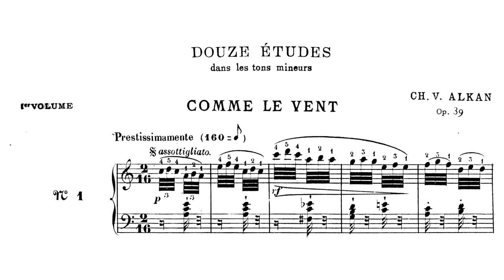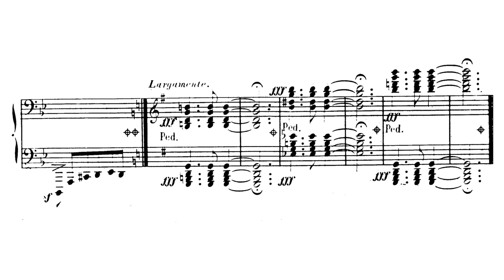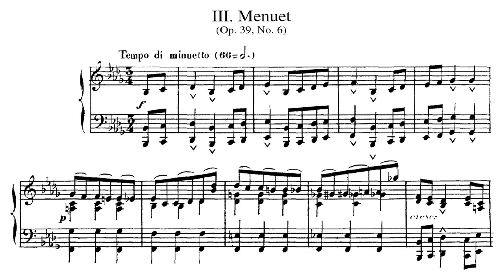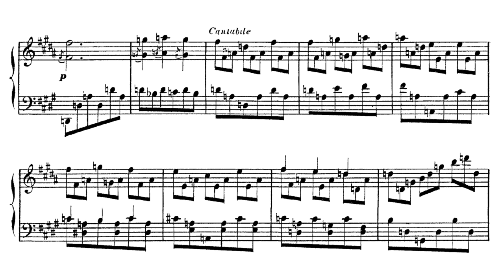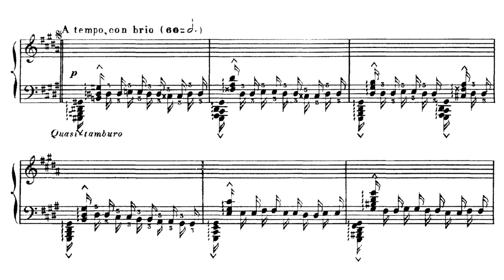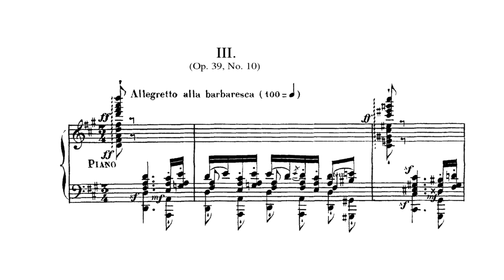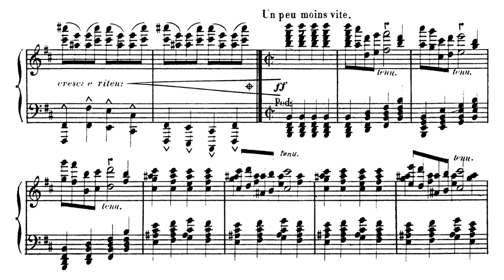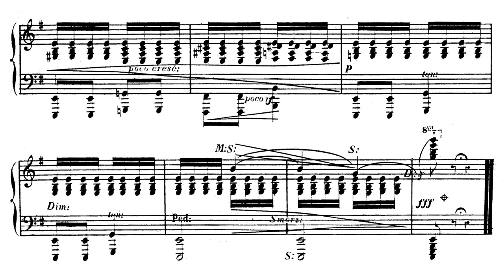Alkan - 12 Etudes in all the Minor Keys (Smith)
I. Comme le Vent - 0:00
II. En rhytme Molossique - 4:35
III. Scherzo-diabolico - 12:49

- Symphony for solo piano -
IV. First Movement - Allegro Moderato - 17:21
V. Second Movement - Marche funèbre (Andantino) - 28:04
VI. Third Movement - Menuet - 36:19
VII. Finale - Presto - 42:01

- Concerto for solo piano -
VIII. First Movement - Allegro Assai - 46:37
IX. Second Movement - Adagio - 1:16:11
X. Third Movement - Allegretto alla barbaresca - 1:28:17

XI. Overture (Maestoso-Lentement-Allegro) - 1:38:34
XII. Le Festin d’Ésope - 1:54:20

1. Comme le vent

Comme le vent (Like the wind) is the first of the Études in the minor keys, Op. 39 for solo piano by the French composer Charles-Valentin Alkan. It is in A minor. The tempo marking is prestissimamente (eighth note = 160), and the unusual 2
16 time signature further encourages a fast performance. The piece is mostly quiet, but is interrupted by short loud outbursts.

The piece is technically demanding, requiring digital velocity and dexterity, as well as stamina: lasting on average four and a half minutes, its 23 pages contains long passages of perpetual triplet-32nd notes (triplet demisemiquavers) for the right hand.

2. En rhythme molossique

En rhythme molossique (In molossian rhythm) is the second of the Études in the minor keys, Op. 39 for solo piano by the French composer Charles-Valentin Alkan, published in 1846. It is in D minor. The piece is in rondo form, with two episodes. Ronald Smith compares the theme, involving loud octaves in canon, to the minuet from Joseph Haydn's string quartet, Op. 76 No. 2.

Kaikhosru Shapurji Sorabji considered this piece to be one the 'most original' of the op. 39 set, 'the dour, harsh, heavy brutality of the rhythm is magnificently expressed.'

3. Scherzo diabolico

Scherzo diabolico (Diabolical scherzo) is the third of the Études in the minor keys, Op. 39 for solo piano by the French composer Charles-Valentin Alkan. It is in G minor. The piece is in ternary form, beginning in G minor, and having a trio in G major. It shares many similarities with Chopin's B-flat minor scherzo, Op. 31.

4-7.  Symphony for Solo Piano

- General -

The Symphony for Solo Piano is a large-scale romantic work for piano composed by Charles-Valentin Alkan and published in 1857.

Although it is generally performed as a self-contained work, it comprises studies Nos. 4-7 from the Douze études dans tous les tons mineurs (Twelve Studies in all the minor keys), Op. 39, each title being prefaced by the word Symphonie (French: Symphony). The four movements are titled Allegro, Marche Funèbre, Menuet, and Finale. Much like the Concerto for Solo Piano, the Symphony is written so as to evoke the broad palette of timbres and harmonic textures available to an orchestra. It is an early example of a Piano symphony.

8-10. Concerto for solo piano

Concerto for Solo Piano (French: Concerto pour piano seul) is a 3-movement solo piano piece written by Charles-Valentin Alkan. The pieces are part of a 12 piece cycle entitled Douze études dans tous les tons mineurs (12 Studies in the Minor Keys), published in 1857 (although it may have been written some years earlier). With sections marked "Tutti", "Solo" and "Piano", the piece requires the soloist to present the voices of both the orchestra and the soloist. The pianist Jack Gibbons comments: "The style and form of the music take on a monumental quality—rich, thickly set textures and harmonies ... conjure up the sound world of a whole orchestra and tax the performer, both physically and mentally, to the limit."

11. Overture

This piece in B minor is the 11th piece in opus 39. It was published in 1857.

12. Le festin d'Ésope

Le festin d'Ésope (Aesop's Feast), Op. 39 No. 12, is a piano étude by Charles-Valentin Alkan. It is the final étude in the set Douze études dans tous les tons mineurs (Twelve studies in all minor keys), Op. 39, published in 1857 (although it may have been written during the previous decade). It is a work of twenty-five variations based on an original theme and is in E minor. The technical skills required in the variations are a summation of the preceding études.

The work requires exceptional virtuosic skills, with extremely fast overlapping octaves, fast scales with left accompaniments, enormous leaps, rapid octave chords, tremolos, double octaves and trills. A typical performance of this piece lasts 10 minutes.

Pianist : Ronald Smith